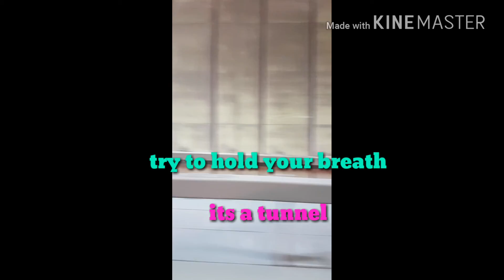day 1 to weymouth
my holiday